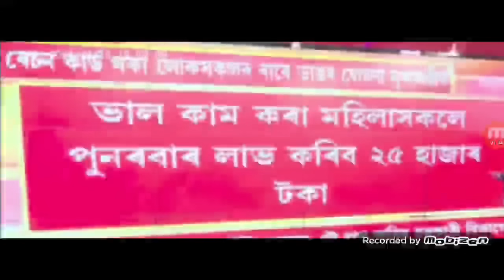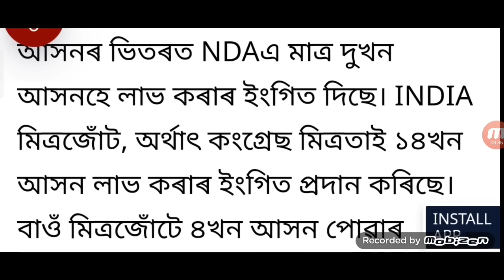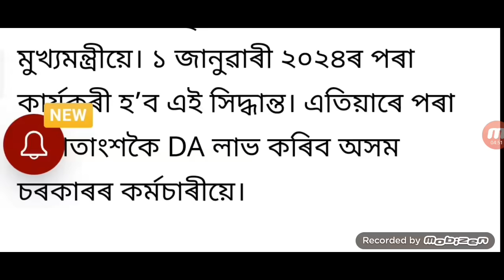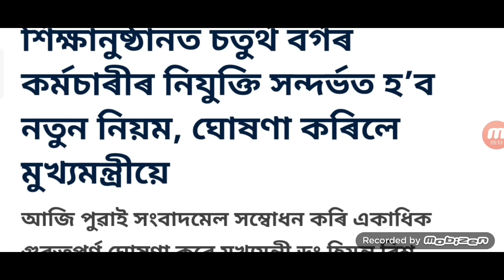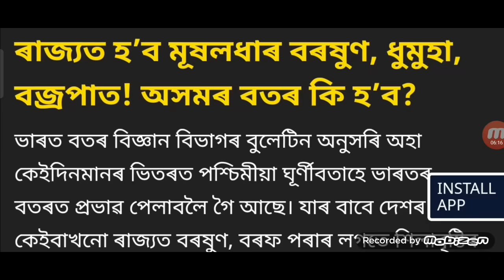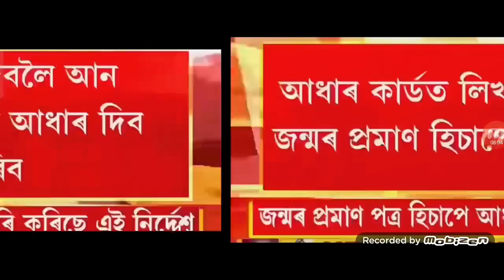হিমন্ত লাইভ 36টা ঘোষণা, লাখপতি বাইদেউ ধন আহিগল, BJP ভংগ, ৰাহুল প্ৰধানমন্ত্ৰী হব, কৰ্মচাৰী DA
হিমন্ত লাইভ 37টা ঘোষণা, লাখপতি বাইদেউ ধন সোমাল, BJP ভংগ, ৰাহুল প্ৰধানমন্ত্ৰী পদত, ৰাজ্য কৰ্মচাৰী DA